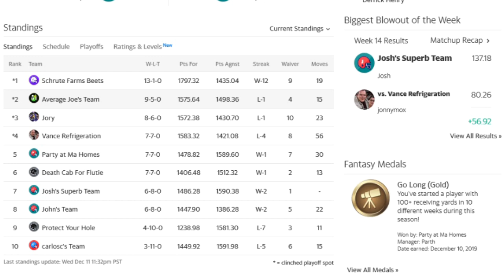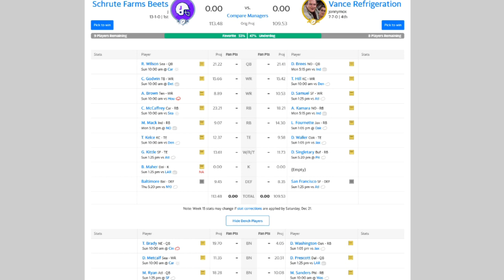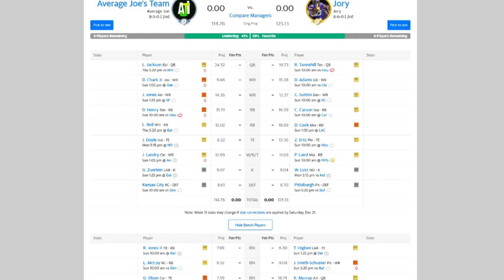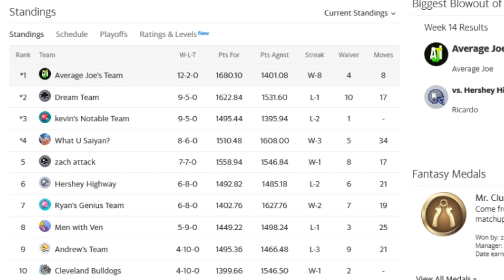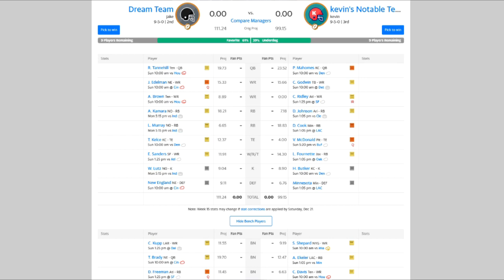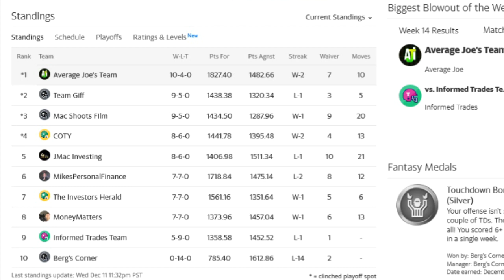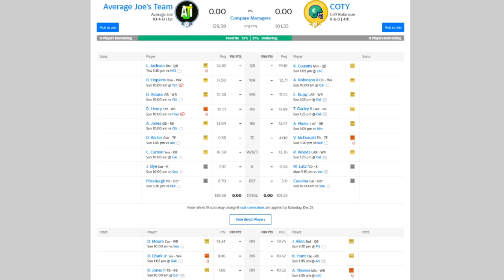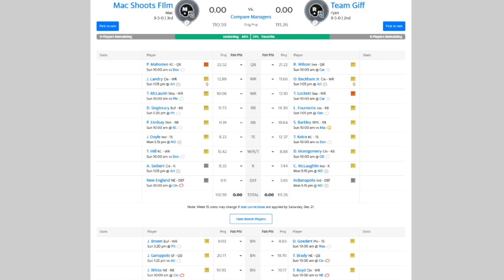Fantasy Football Playoffs are Set! Who Made it to the Semifinals?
Here we are, the team that made it to the playoffs! Thank you to everyone that played this year and good luck to everyone in the semifinals! If you want to get in on this next year I'll probably do a season long league as well as weekly fantasy football so people can drop in and out more easily!

Channels Playing:

JMAC Investing

Ryan Giffin

The Investor's Herald

Citizenoftheyear

Informed Trades

Mike's Personal Finance

Mac Shoots Film

MoneyMatters

Berg's Corner